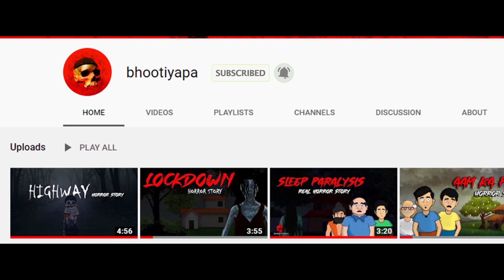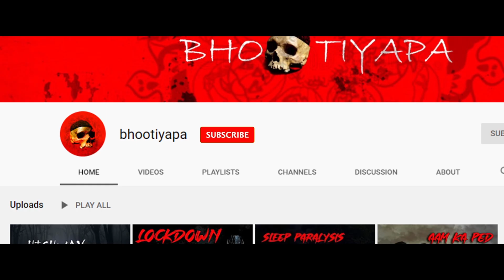🔥गांव की भूतिया घटना। Village Horror Story | Animated Stories in Hindi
दोस्तो आज मै आपके लिए लेके आया हूं एक एनिमेटेड horror story , तो headphones लगाए और आंनद ले इस कहानी का। धन्यवाद

Your Query Sloved :-

Real horror stories:scary
Hindi horror stories
Real indian ghost stories
Bhootiya kahani
Sachi ghatna
Chudail stories in hindi
 Kya wo sach tha
Ek kahani aisi bhi season 3
Aahat
Fearfiles
awesome nitrates

⏩I do not promote any kind of superstitious believe.
⏩My content is only for Entertainment.